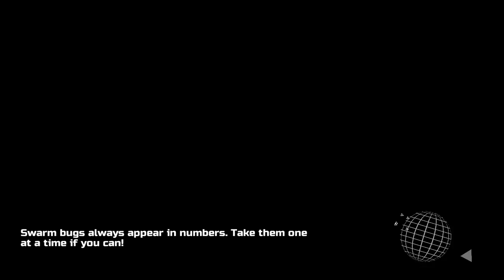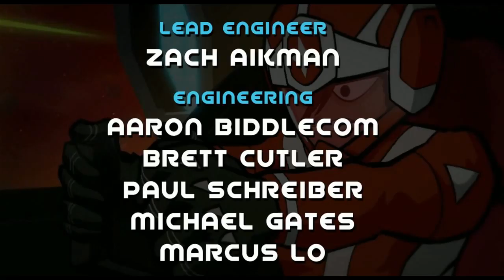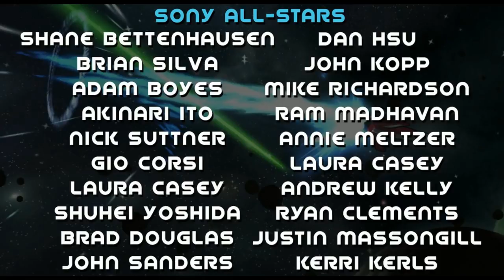About an hour of GALAK-Z [Season 2]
Playthrough of GALAK-Z Season 2.